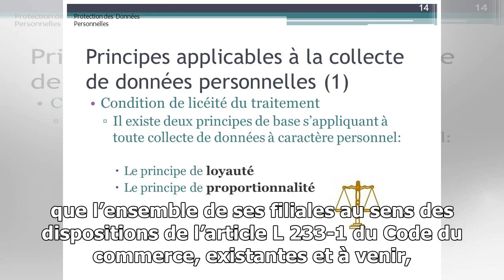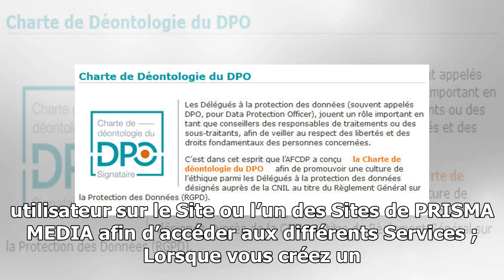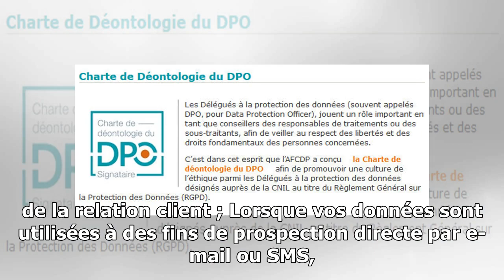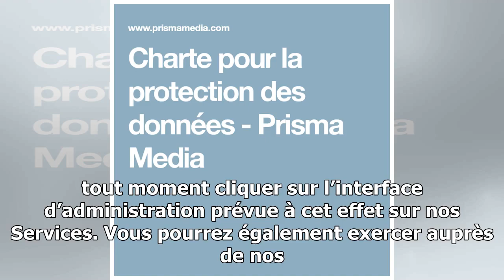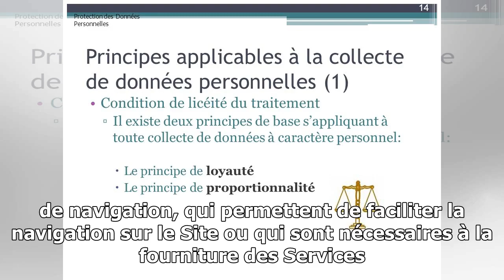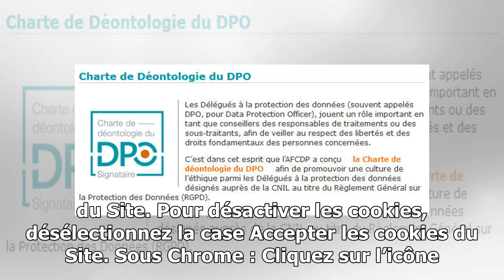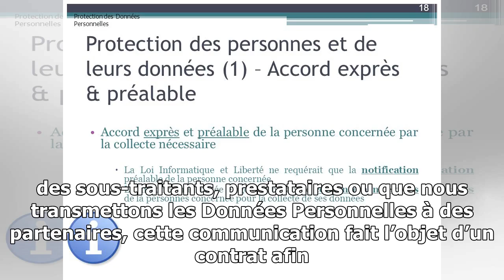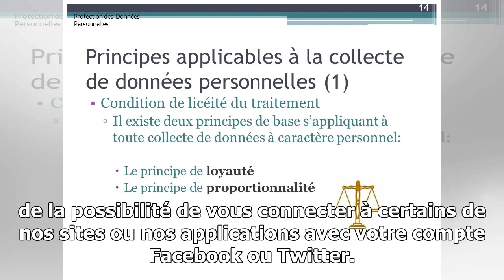Charte pour la protection des données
CHARTE POUR LA PROTECTION DES DONNÉES PREAMBULE Le Groupe PRISMA MEDIA (ci-après « PRISMA MEDIA »), comprenant la société PRISMA MEDIA, ainsi que l’ensemble de ses filiales au sens des dispositions de...